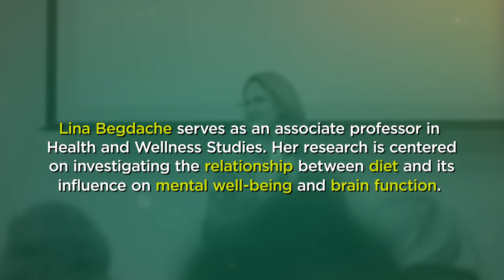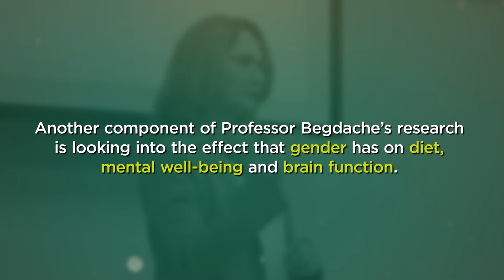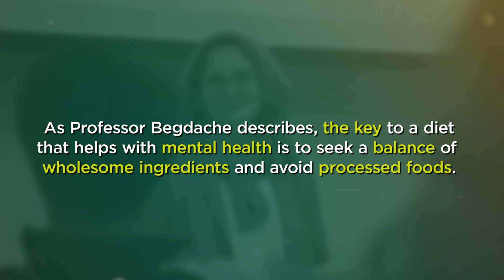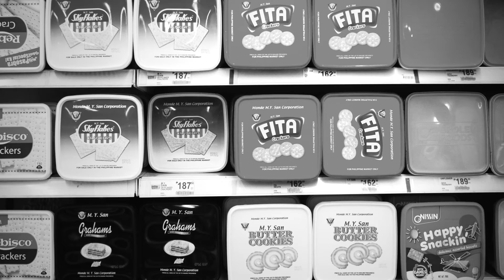Binghamton Faculty Focus - How Diet Impacts Your Mental Health and Brain Function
Lina Begdache, a registered dietitian-nutritionist and associate professor at Binghamton University’s Decker College of Nursing and Health Sciences, discusses the ways in which the food you eat impacts your mental health and brain functioning and how that differs from gender to gender.